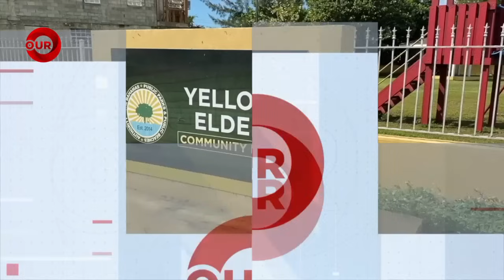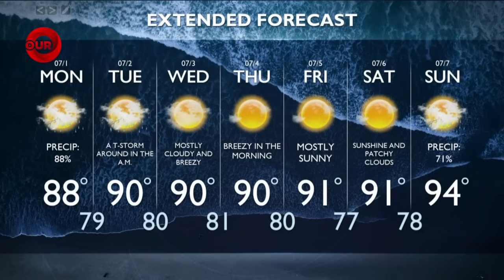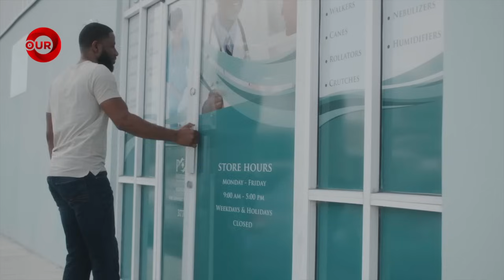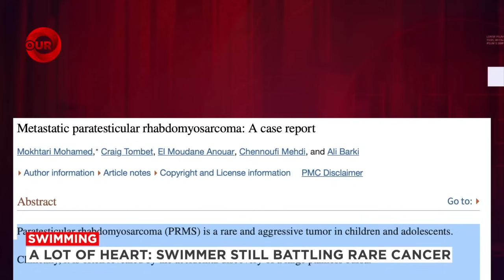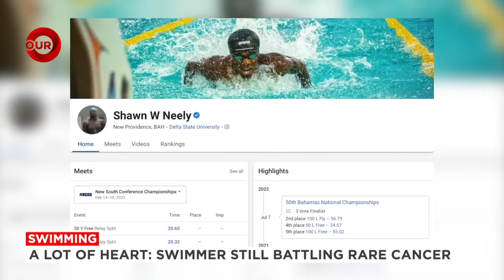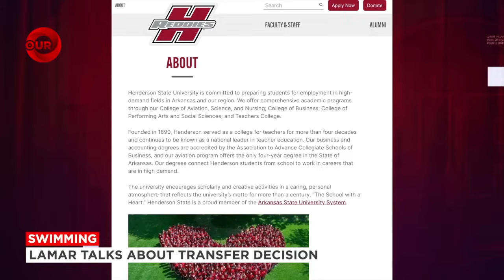730PM OUR NEWS JUNE 30TH 2024